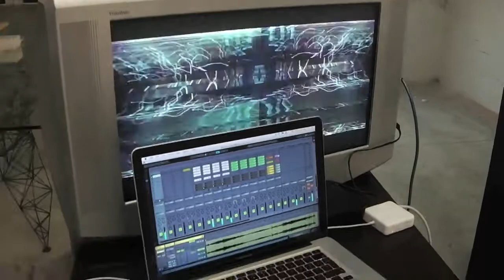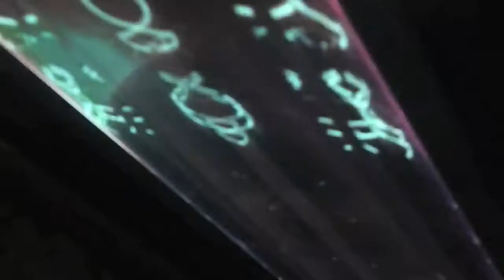CRT Installation documentation